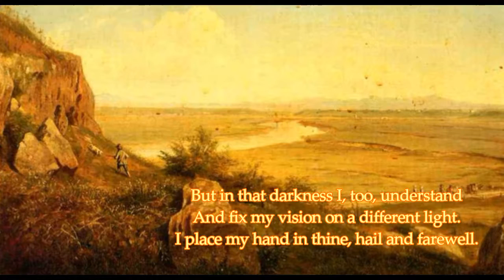GRAYBEARD (Poem)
A video poem by Michael Pendragon, celebrating the poetry of Walt Whitman.

Michael Pendragon (born October 23, 1963) is an American writer, poet, editor, and publisher. He was born in the Pine Barrens of southern New Jersey (birthplace of the legendary Jersey Devil).  He is best known for having published a pair of literary magazines: Penny Dreadful and Songs of Innocence & Experience (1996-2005).
His poetry is often rhymed/metered and employs such devices as internal rhyme, alliteration and onomatopoeia. Death, loss, disillusionment, and decay are the primary themes of his earlier work, while his later work mixes these themes with those of love, nature, and the art of poetry itself.  He considers himself to be a Romantic poet in the Byronic tradition, focusing on the individual human spirit and its place in a godless universe.
His poetry videos combine recitations of his verse, classical and popular music, photography, painting and film (the latter a life-long love, which he studied at Jersey City State College).
He is strongly influenced by Edgar A. Poe [22] in both his poetry and prose, and he has sometimes been compared to him ("...heralded as the. Edgar A. Poe of the new millennium...", The Threepenny Review, No.80, Winter 2000, p27).
His published works include: “Much of Madness” - a novel about a small-scale apocalypse that took place shortly before the first millennium; “Into the Night” - collected poetic works (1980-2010); “Crossed Swords” – collected poetic works (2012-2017); “Night Magick” - a tragi-comic play written in both blank and rhymed verse; and five short story collections, “Nightscapes,” “Nocturne,” Night Things,” “The Dead,” and “Beyond the Veil.”  His writings have appeared in “The Romantics Quarterly,” “The Dream Zone,” “Masque Noir,” “Morbid Curiosity,” “Ocular,” “Scarlet Literary Magazine,” “Enigmatic Tales;” were recently featured in “The Horror Zine Magazine,” “Sanitarium,” and “Dark Gothic Resurrected,” “Disturbed Digest,” “Danse Macabre,” and “Infernal Ink.”